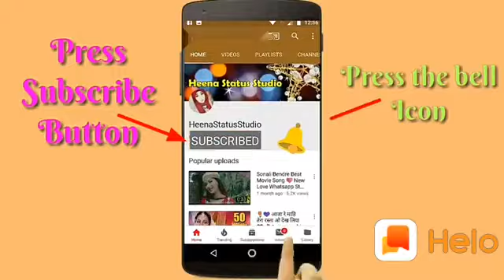Darkan movie status